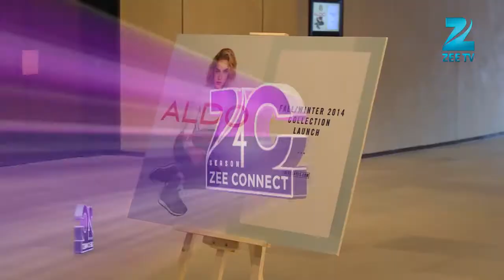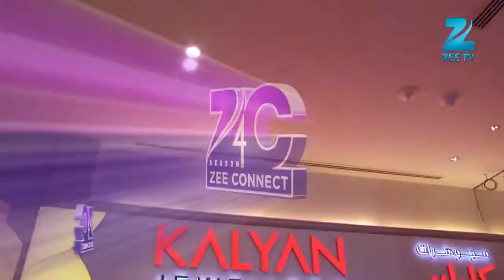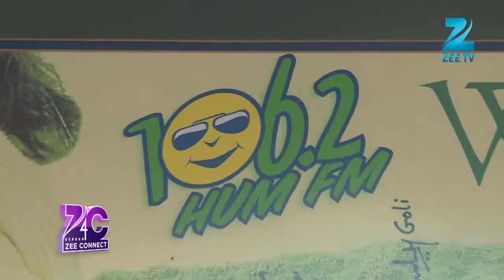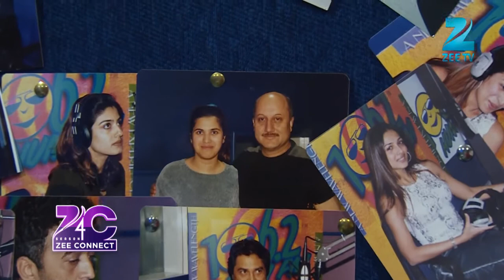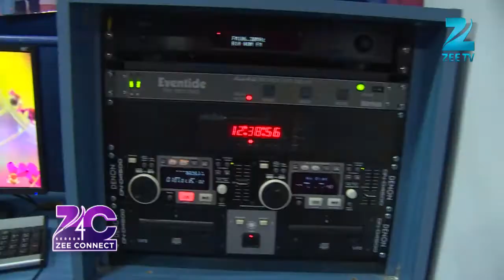Zee Connect season 4 episode 34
HELLO, SALAAM, NAMASTEY, SAT SHRI AKAAL,

I WELCOME YOU TO YET ANOTHER EPISODE OF ZEE CONNECT. WE KEEP YOU CONNECTED WITH WHAT'S HAPPENING AROUND IN YOUR CITY. WE KEEP YOU UPDATED WITH ALL THE CELEBRITY VISITS, NEW RELEASES OF FILMS, EVENTS. WE TAKE A CLOSER LOOK INTO THE LIVES OF YOUR FAVORITE RJ'S. ALL THIS IN TODAY'S EPISODE AS WELL. SO LETS GET STARTED WITH TODAY'S PROGRAM.

WHAT’S BUZZING:

Children’s day was celebrated by Indians this week and so we start this segment with this touching story featuring a letter written by a kid to Kevin Pietersen

ITS THAT PART OF THE PROGRAM WHERE WE CONNECT YOU TO WHAT ALL HAS BEEN HAPPENING AROUND YOU. SO LETS GET STARTED WITH THIS AMAZING FASHION EVENT FROM ALDO...

EVENTS:

THE ALDO WINTER FALL COLLECTION WAS LAUNCHED AT THE EXCLUSIVE ARMANI BALLROOM AT THE ARMANI HOTEL BURJ KHALIFA. WE WITNESSED THIS AMAZING COLLECTION OF SHOES FROM ALDO...

MOVING ON TO OUR NEXT STORY ... ITS THE FINALE OF THIS UNIQUE CONCEPT WHICH IS GROWING IN POPULARITY EVERY YEAR... YES .. IM TALKING ABOUT CAMP KA CHAMP... SOME SOULFUL VOICES WITH SO MUCH OF SINCERITY AND INNOCENCE... THE FINALE TOOK PLACE AT THE STAFF ACCOMODATION IN SONAPUR DUBAI. ...

AND THIS WEEK WE HAVE THIS AMAZING RJ FROM THE FIRST HINDI URDU FM STATION IN THE UAE.. KEEP GUESSING... OK LET ME GIVE YOU A CLUE... YOU CAN RECOGNIZE HER BY HER SIGH OF LINE... "ALLAH NIGEBAAN" ...

THIS IS ONE RJ EVERYONE AROUND JUST LOVES... AND IF I SAY ONE OF THE FIRST FEMALE VOICES ON FM IN THE UAE.. I WONT BE WRONG...

IT WAS JUST WONDERFUL MEETING HER AND KNOWING HER PERSONALLY.
DO SHARE WITH US SOME INTERESTING STORIES AND YOUR MOMENTS... WE SHALL SURELY FEATURE THEM ON ZEE CONNECT...
THIS IS SHAMOLY TAKING YOUR LEAVE... YOU TAKE CARE OF YOURSELVES AND EVERYONE AROUND YOU... TILL NEXT WEEK WHEN WE MEET AGAIN... BYE.